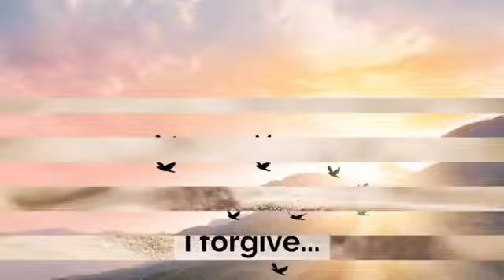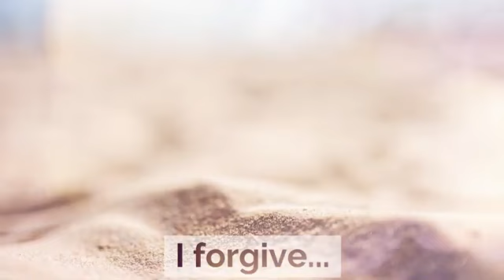MEDITATION FOR CHILDREN - HEALING FROM BEING BULLIED IN THE PAST